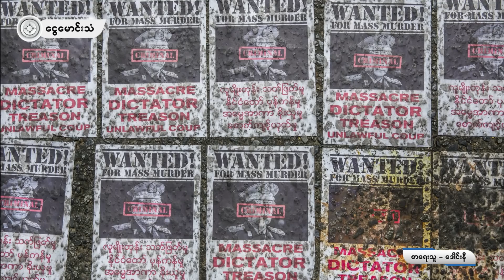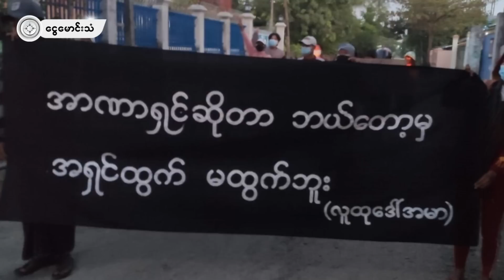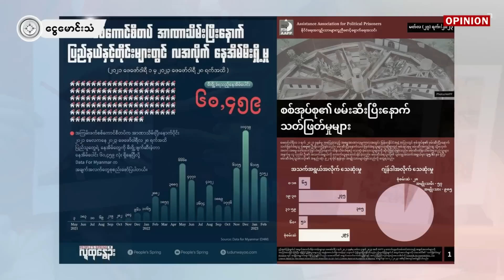ကိုယ့်လမ်း ကိုယ်လျှောက် (OPINION/ရုပ်သံ)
ထိုင်းနိုင်ငံ ဒုဝန်ကြီးချုပ် နိုင်ငံခြားရေးဝန်ကြီး လာရောက်တာကတော့ စိတ်ဝင်စားစရာပါပဲ။ ဘာလို့လဲဆိုတော့ အဲဒီပုဂ္ဂိုလ်မလာခင်က အမေရိကန်နိုင်ငံက အရေးပါတဲ့ပုဂ္ဂိုလ်တစ်ယောက် ထိုင်းနိုင်ငံကို လာရောက်သွားတယ်လေ။ ပြီးတော့ အမေရိကန်နိုင်ငံရဲ့ ရေတပ်စစ်သင်္ဘောကြီးတစ်စီးက အနီးစပ်ဆုံးကင်လယ်ပြင်မှာ ရောက်နေတယ်လေ။ အဲဒီအနေအထားတွေက ထိုင်းနိုင်ငံ ဒုဝန်ကြီးချုပ် နိုင်ငံခြားရေးဝန်ကြီးရဲ့ခရီးစဉ်ကို ဖြစ်ပေါ်စေတာလား။ နိုင်ငံရေးမှာ တိုက်ဆိုင်တယ်ဆိုတာ မရှိပါဘူး။ တစ်ကြောင်းနဲ့တစ်ကြောင်း ဆက်စပ်နေကြတာပဲလေ။
ဒေါင်းနီ ရေးသားထားတဲ့ “ကိုယ့်လမ်း ကိုယ်လျှောက်” ဆိုတဲ့ အတွေးအမြင်ဆောင်းပါးကို နွေဦးမောင်မောင် ရွတ်ဖတ်ပြီး MMT က ရုပ်သံဖန်တီးတည်းဖြတ်ထားတာ ဖြစ်ပါတယ်။ ငွေမောင်းသံ ပရိတ်သတ်ကြီး နားဆင်ကြည့်ရှုနိုင်ကြဖို့ တင်ဆက်လိုက်ရပါတယ်။
ငွေမောင်းသံ မီဒီယာ